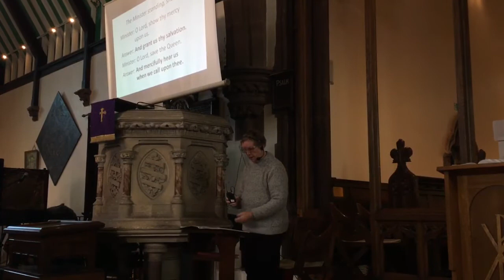St Michael’s service 25.10.20